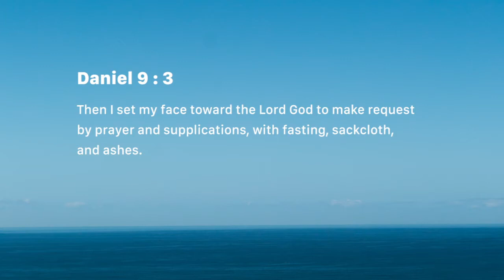Godly intensity (Saturday July 07)